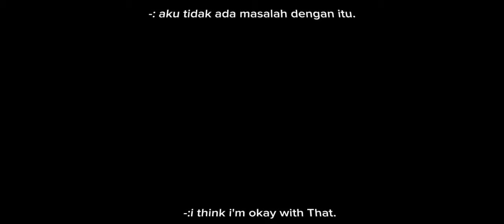Reality love showcast React to...+kana and Ruby[ UNFINISHED ] [ BAD ENGLISH,MISTAKE ]